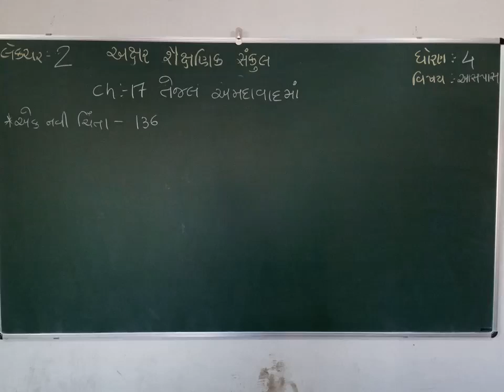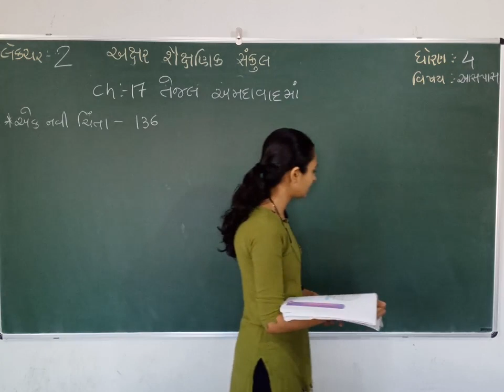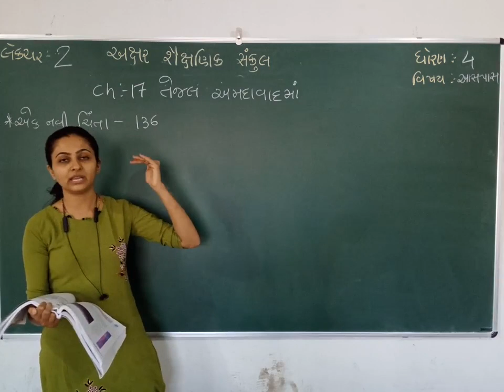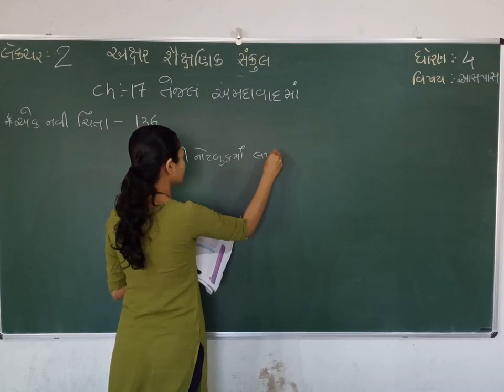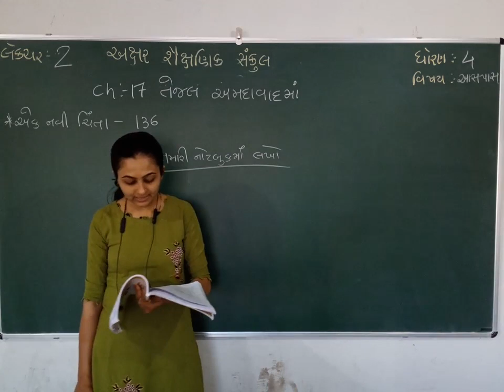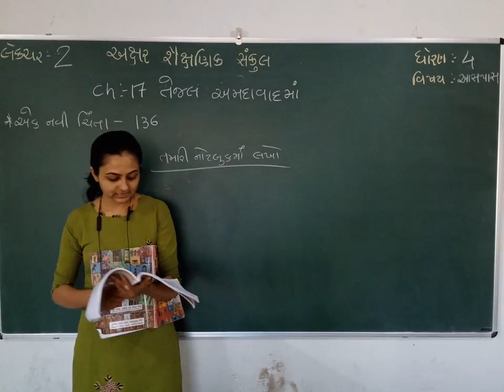STD 4 || AASPAS || CH 17 || PART 2